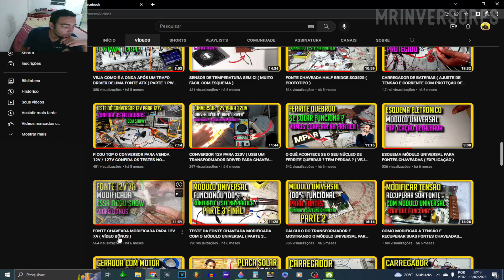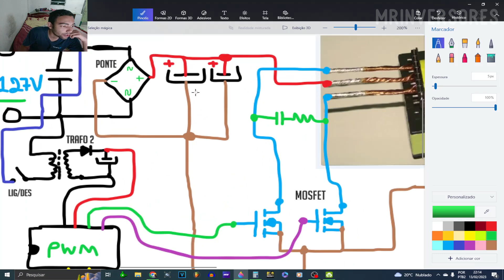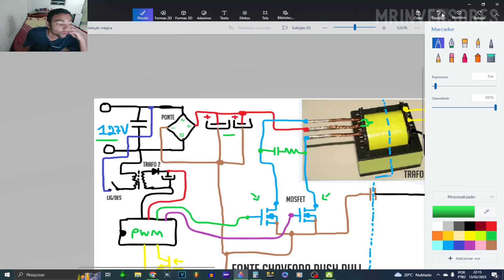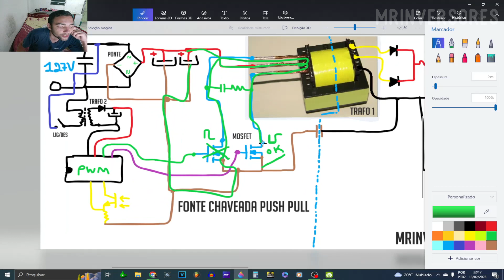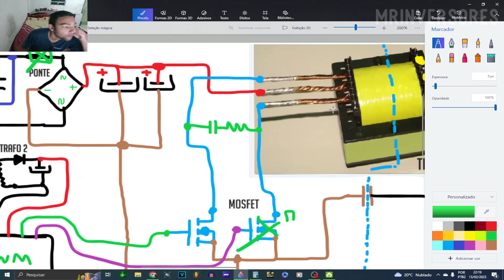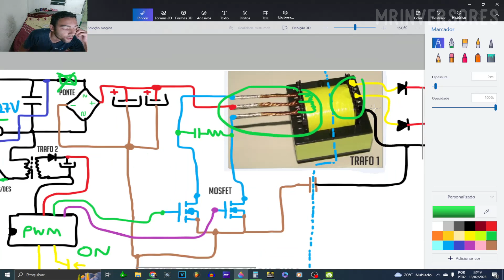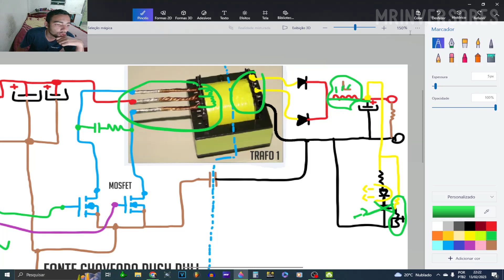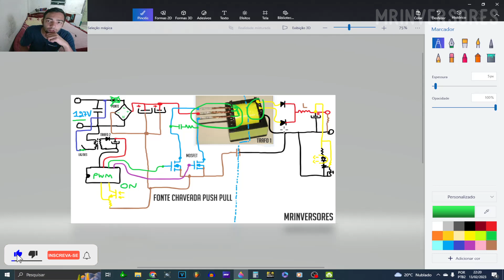FONTE CHAVEADA PUSH PULL VALE A PENA ? PONTOS POSITIVOS E PONTOS NEGATIVOS CONFIRA ! ( VOU FAZER )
✔️ NESSE VÍDEO EU VOU EXPLICAR, SE VALE A PENA FAZER UMA FONTE CHAVEADA PUSH PULL, E SUAS QUALIDADES, E SEUS DEFEITOS.

✔️  GRAVAÇÃO DE VIDEO : RAFAELA
✔️ AUDIO E VIDEO EDITADO POR : MARCOS MR INVERSORES